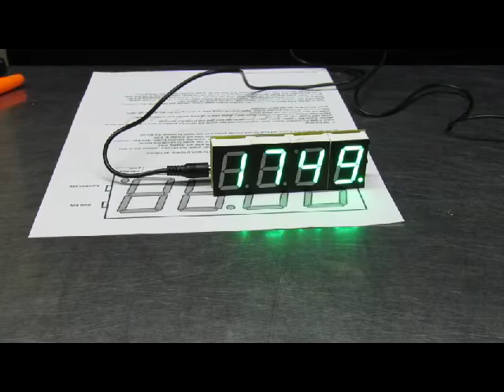How to Build Digital Clock!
How to assemble a four digit digital clock quickly and make it work.  A science experiment for time people.